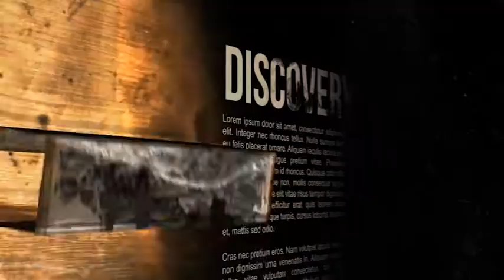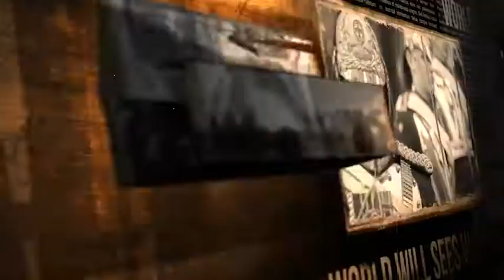Old Epic Documentary Opener ( After Effects Template ) ★ AE Templates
Main Features:

-    After Effects CC 2015, CC 2014, CC, CS6
-    FHD 1080p 29.97 fps
-    For Opener or Slide show
-    1 minute 20 seconds
-    27 Photo or video Placement
-    40 Texts Edit including all elements
-    Scratch video everlay included
-    Free Font Link used in the project given in te guide file.
- All photo use in the preview is not mine.